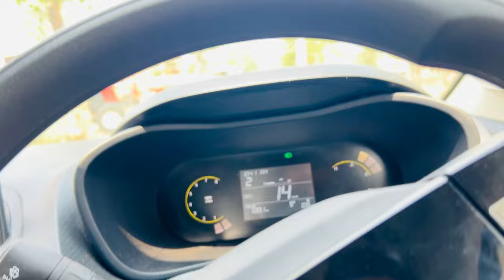इतना Expensive GIFT दिये काजल को NEW CAR की कमाई से 😲 काजल Emotional हो गई देख कर 🥹 KAJAL MITHUN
Tags 🏷️
kajal mithun vs ankush saksena
kajal mithun  letest vlog
new vlog  kajal mithun
my first car  from youtube money
first car
new car Tata  nexon
sachin manisha new vlog
sachin manisha letest vlogs
sachin manisha vlogs today
sachin manisha party vlog
sachin manisha kajal mithun
my first  youtube  payment
yt earning
youtubepayment
my payment from Youtube
kajal mithun shadi vlogs
chhath puja vlogs
chhath puja kajal mithun
kajal mithun chhath puja vlog
divali vlog
Karva chauth ka shopping
Shopping vlogs
shadi vlog
karva chauth vlogs
karva chauth 2023
kajal mithun karva chauth vlogs
karva chauth
travel vlog
train journy vlog
gift uboxing
unboxing video
new vlog
birthday vlog
raksha bandhan
sabitri official
dancer sanatan

home tours
shopping
my sasuraal home tour
sasural ka home tour
vijay riya vlogs
vijay riya
vijay riya video
shopping vlogs

couple Vlog
trending video
moj video
tikki video
YouTube vs tik tok
adnan roast
new roast
adnan ka video
roast adnan
tik tok videos
romantic video
couple romance
bhojpuri video
Vlog video
vlog
Vlogs
rohan priya
cute couple
sachin manisha
daily vlog
daily vlogs
love story